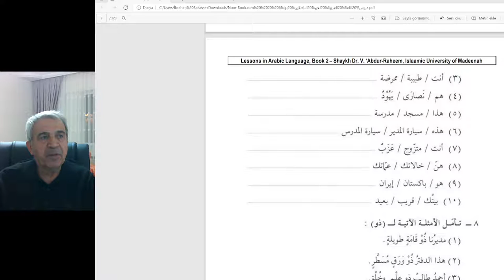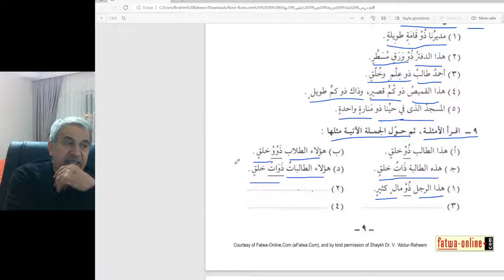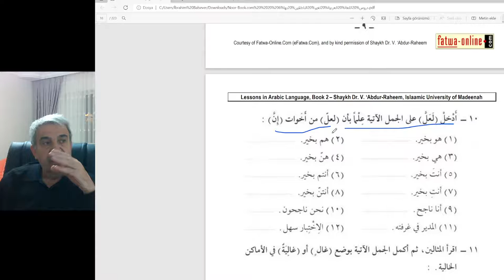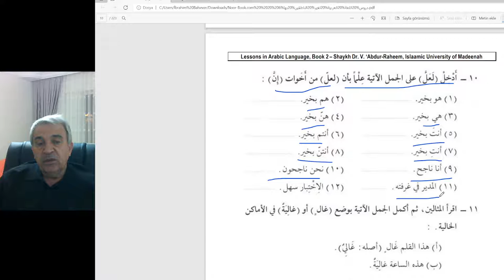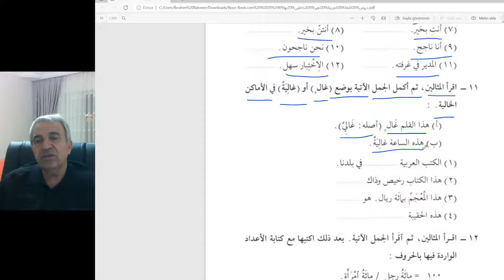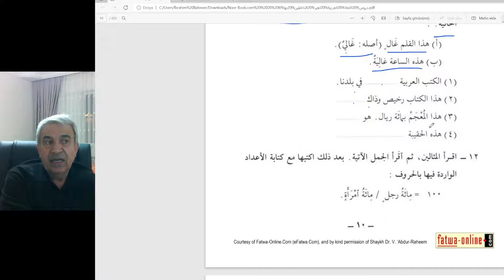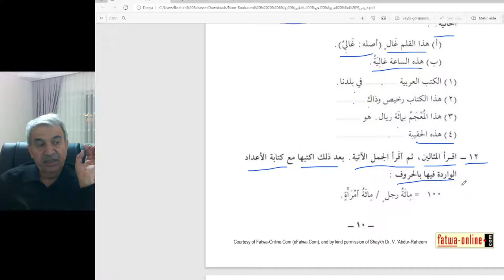Arapça Dersler/Orta düzey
9-10. sayfalar
seçenekli cümle örnekleri
لعل ile örnekler